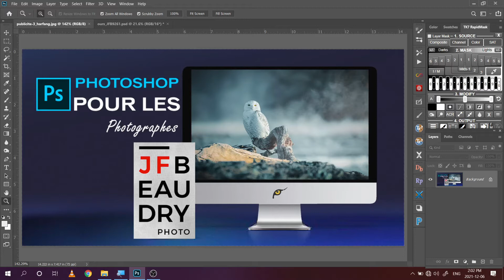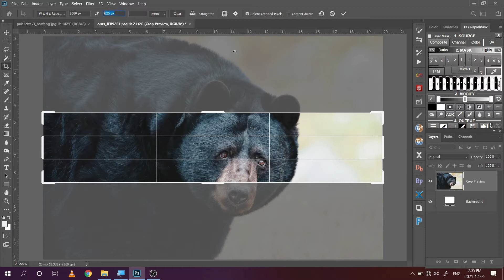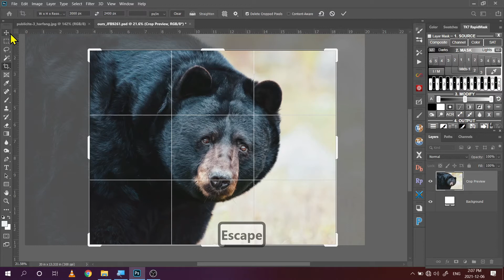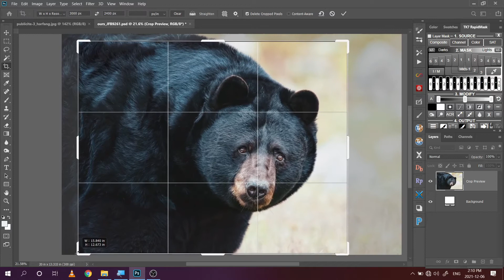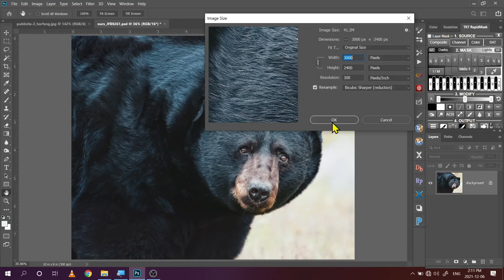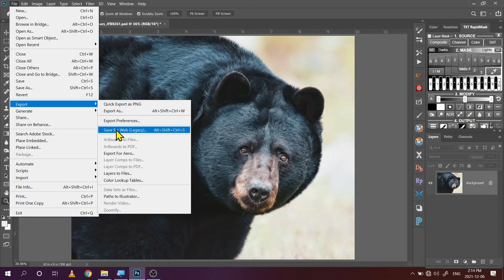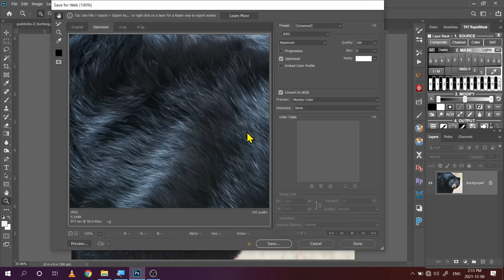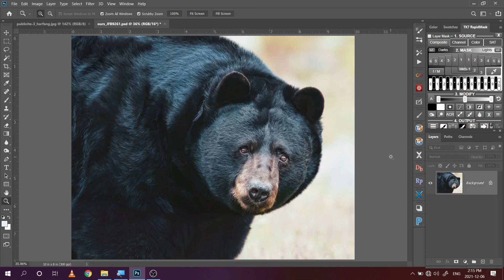#0044 I Réussir ses impressions photos à tout coup !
Dans cette capsule, je vais vous montrer préparer un fichier haute définition pour une impression de 8 pouces par 10 pouces

Nous allons aussi voir comment recadrer avec des proportions qui correspondent à la taille finale désirée.

Je vais aussi explorer la notion de DPI (dots per inch) en français PPP (points par pouce).

Pour finir, nous allons voir quelle type d'amélioration il faut apporter à l'image pour une impression optimum à chaque impression !